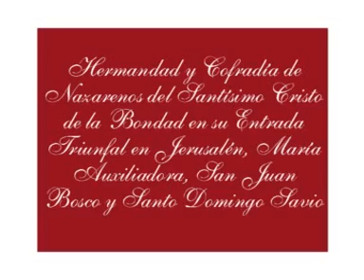Hdad. de la Borriquita - Morón 2008 - V Parte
Estación de Penitencia de la Borriquita - Morón de la Fra.